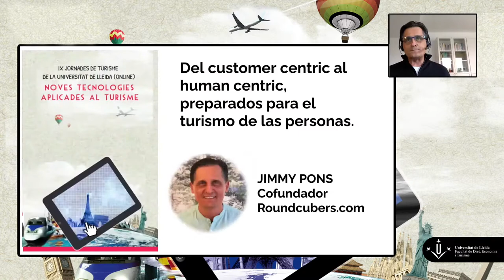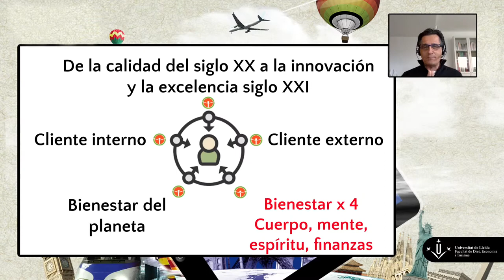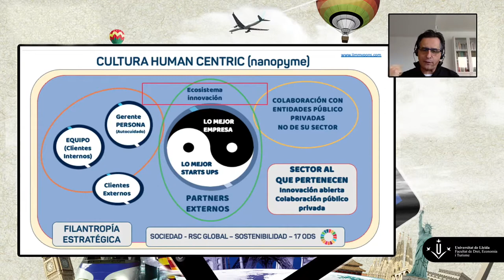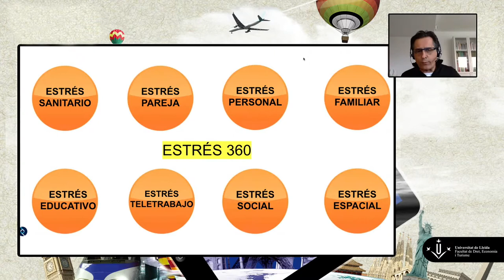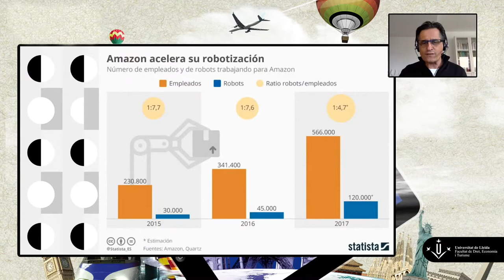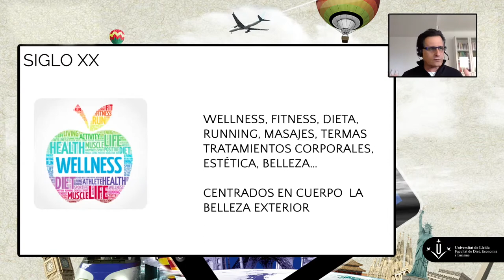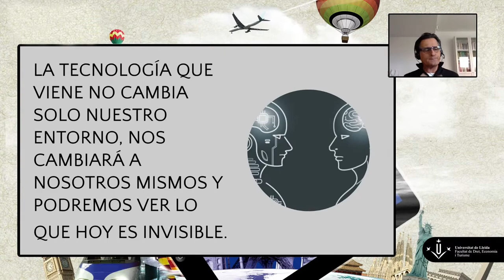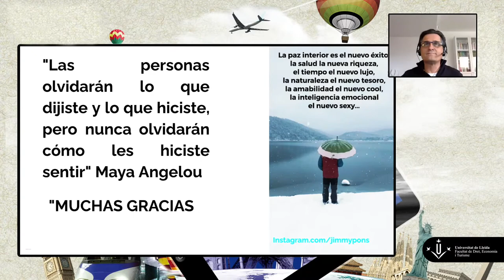Conferencia Jimmy Pons del customer centric al turismo de las personas Cultura Human Centric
Ya no basta tener una visión de Customer Centric, muy utilizada en el siglo pasado. Hoy en los albores del siglo 21 necestiamos una cultura Human Centric para gestionar las empresas de hoy.